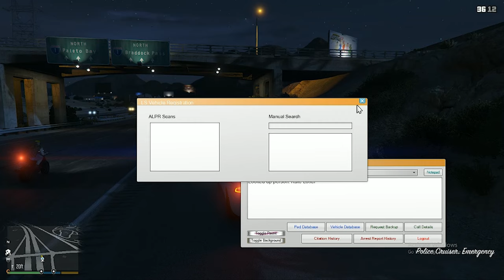LSPDFR | San Andreas Highway Patrol